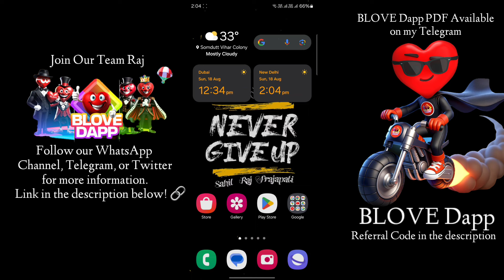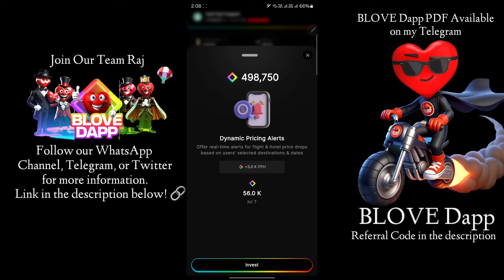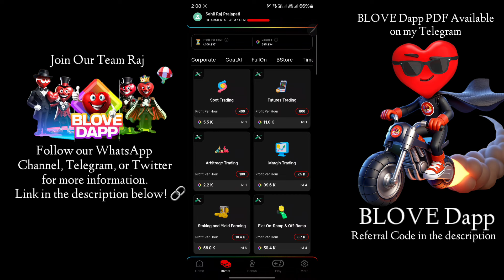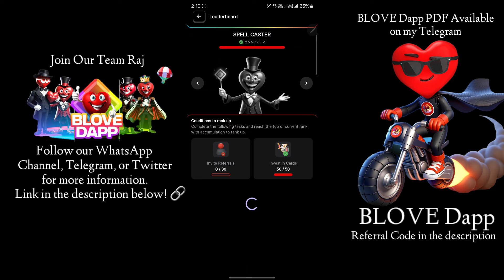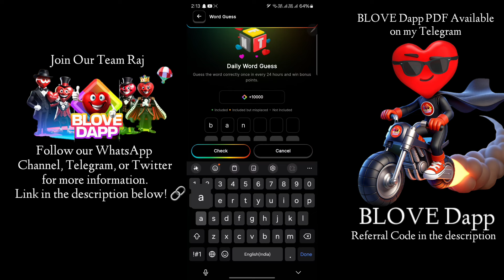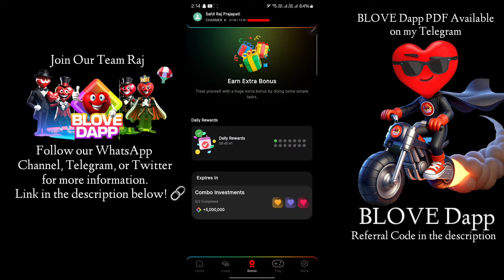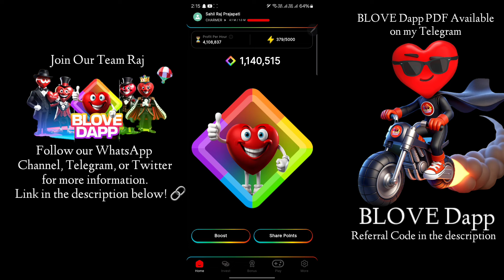What is BLOVE Dapp⁉️!! How to Use🤔!! Free earning App🌟!! Biggest Airdrop Ever🤩!! Full Information✨️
BLove DApp - Your ticket to a billion-dollar airdrop is almost here!
Imagine tapping into a world of endless rewards & life-changing opportunities.🤩

With our groundbreaking $1 billion airdrop,
every participant stands a chance to earn!💰

🔥Dear Community,🔥

We’re excited to announce that the BLove DApp is ready for Soft Launch!
This soft launch is exclusively for our internal community, with the final version coming soon.

Cryptocurrency markets are highly volatile and can be subject to rapid price fluctuations. Always do your own research and consult with a qualified financial advisor before making any investment decisions. Investing in cryptocurrencies carries inherent risks, including the potential loss of principal.

Grab a chance to Multiply your Bitcoin with Bulleto,
The Crypto Machine! 🚀

BFIC GOLD NETWORK Referral - teamraj10-l

Team Raj

Only Remember One thing , We are kings and we are born to rule.

Sahil Raj Prajapati👇

My Official Bulleto Referral ID No. - 62

My Official BLV Bulleto Referral ID No. - 15

Jiska Sabko Intezar Tha...Vo Ghadi Aa gyi hai...
*Finally Bulleto is Live..💥🚀*

Team Raj - Sahil Raj Prajapati

Team Raj is Fastest Growing Team in Innovation Factory Join Our team to be more Successful in Your Bulleto's Carrier

Witness the revolutionary power of the world's first 100% verified Co-Matrix Smart Contract,
Earn Bitcoin at every step of your journey to financial independence! 💰

Zoom Meet Invitation

Team Raj👑 Personal Training💪Meeting

Bulleto is back 👑 with a bang, reclaiming its throne as the ultimate Bitcoin revenue generator!💥

World's First verified co-matrix plan,that'll elevate your earnings to new heights!🚀

Embrace the resurgence of the ultimate revenue-yielding machine & Dive into the world of Bitcoin like never before!💰

Host - Sahil Raj Prajapati

Topic: What Is Bulleto , Bulleto Plan Presentation , Deep Knowledge Of The Matrix , New Updates,Future of BFIC/BLV/USDB/BFIC Gold Network

Invite all your team members and friends!
👉  🇵🇰 Time:Daliy 09:00PM
👉🏻🇮🇳Time: Daily 09:30 PM

Passcode: 12345

Personal Development & Technical knowledge

Team Raj👑

Join Today & Start Earn Today